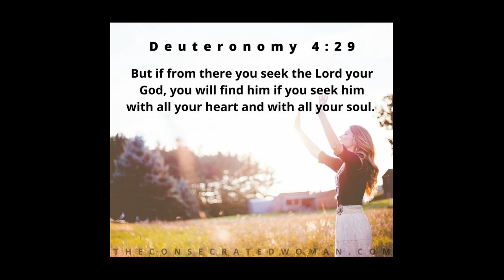AUGUST 11 THE FIRST READING